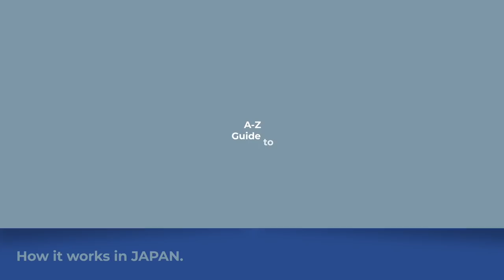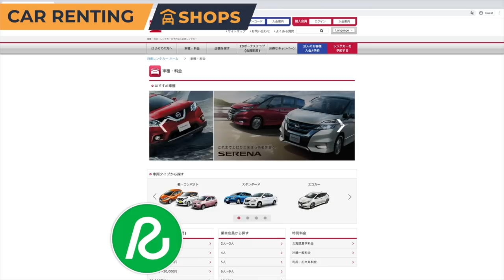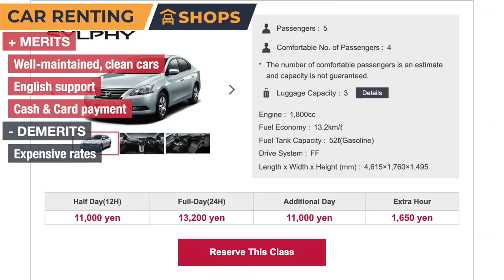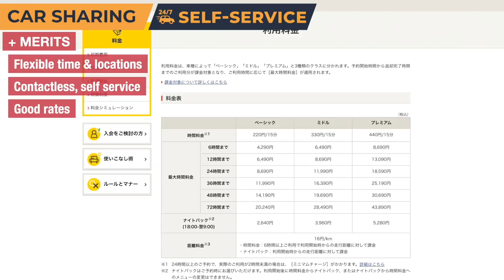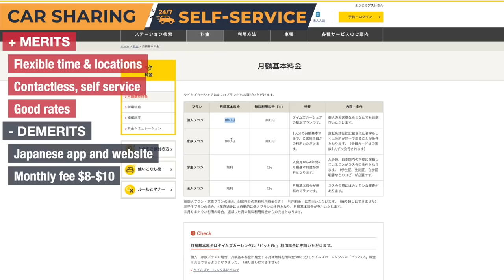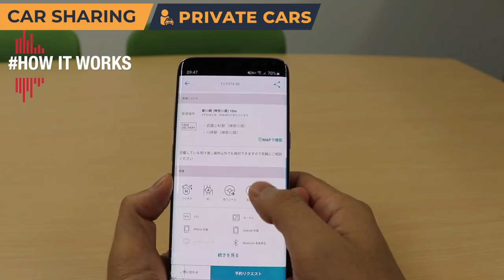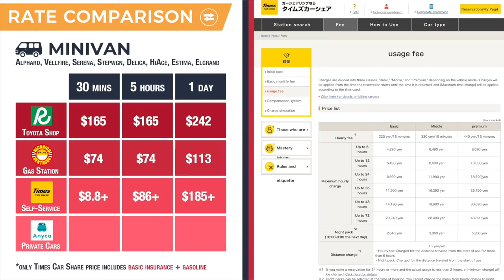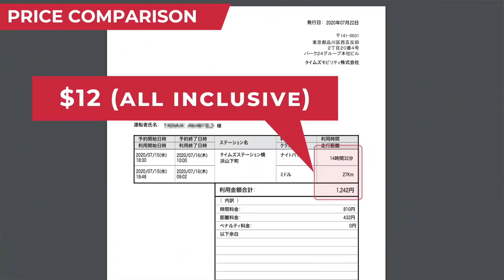Car Sharing & Car Renting in JAPAN | How it works in Japan?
Not everyone in Japan is choosing to own a car although they can easily afford one. That positively impacts the car rental and car sharing services in Japan.

We talk about car rental and sharing in details by demonstrating HOW IT WORKS and discussing the pros & cons of each service.

CAR RENTALS:
- Shops: Toyota Rent A Car, Nippon Rent A Car, Orix; traditional rental shops
- Gas Stations: Waku Waku, Nico Nico; companies operating at the gas stations across the nation

CAR SHARING:
- Self-Service Stations: Times Car Share, CarEco, EarthCar
- Private Car Sharing: Anyca app; individuals sharing their cars to make extra income

Price Comparisons: you will get to know how much a family van, sports car or compact hatchback car would cost at each provider.

TIMESTAMPS
00:00 Intro Trailer
00:38 in this video, CONTENTS
01:16 Why NOT own a car, it is cheap?
02:38 Car Rental shops
04:38 Car Sharing in Japan
05:08 How it works: self-service stations
08:36 How it works: private car sharing
10:24 Rate comparison: how much family van and compact car would cost?

Musics from ENVATO ELEMENTS
Guitar Intro - 6PU4VT728L
Infographics - XHK9RU7WMZ
Opener - 7ZUME6NPKF